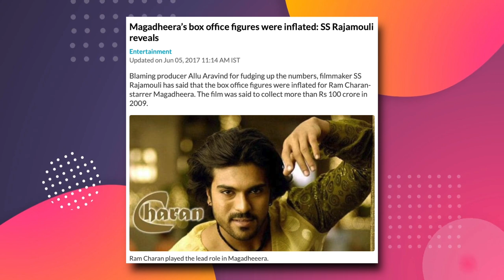Every S.S. Rajamouli Film, Ranked | Mukesh Manjunath | Video Essay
Is this video essay, Mukesh Manjunath ranks in order of his personal preference starting form his first film…to his latest RRR, as he analyses the success of one of Indian cinema’s most successful filmmakers.

About Film Companion South:
Film Companion South is a division of Film Companion, founded by film critic and author Anupama Chopra.